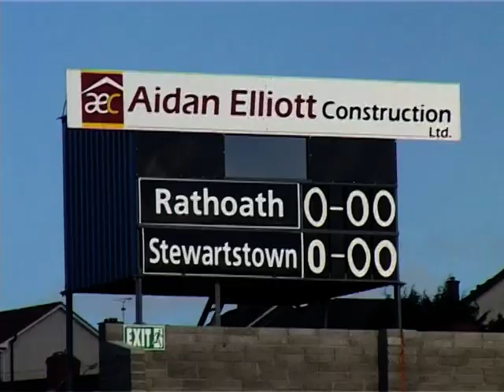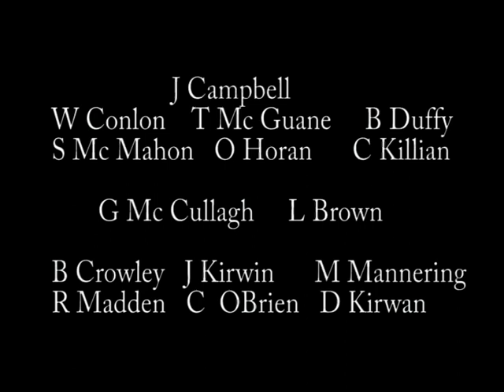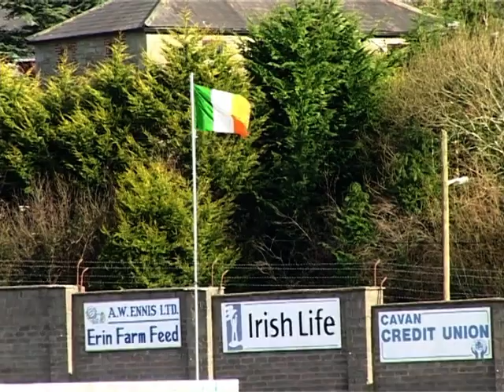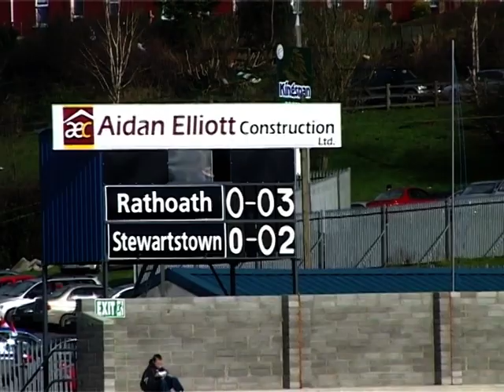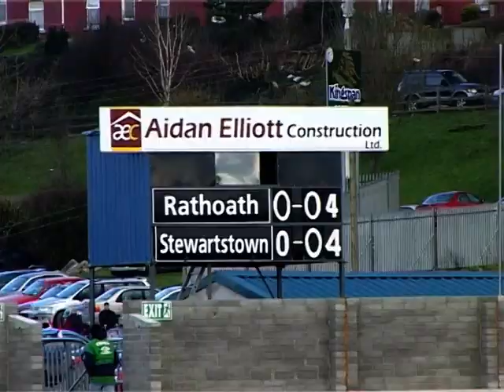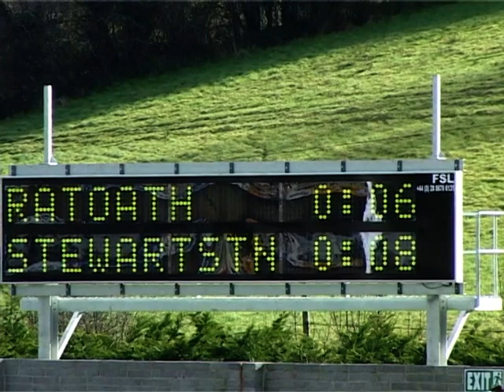Harps v Ratoath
All-Ireland Junior Football Semi-Final